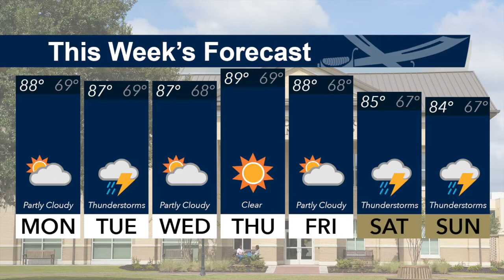Buc News - Week of Sept. 3, 2018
The first Buc News of the academic year. Check it out for this week's events and updates.